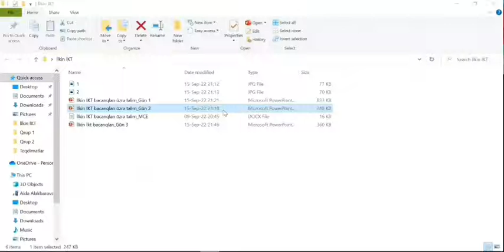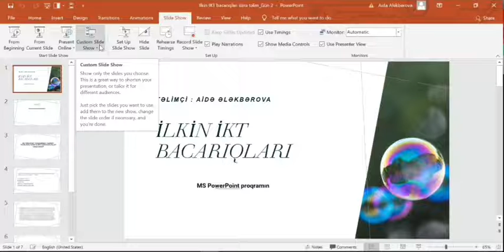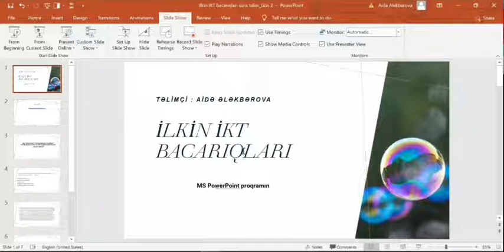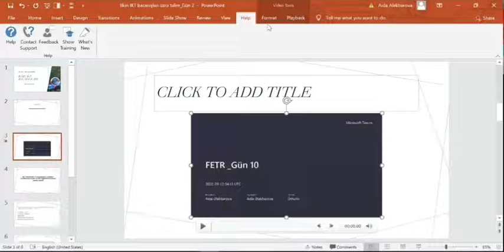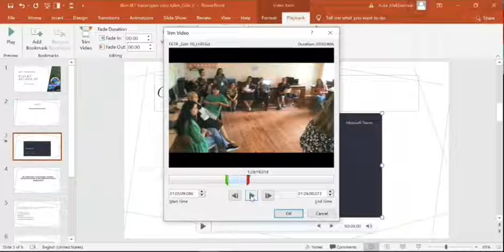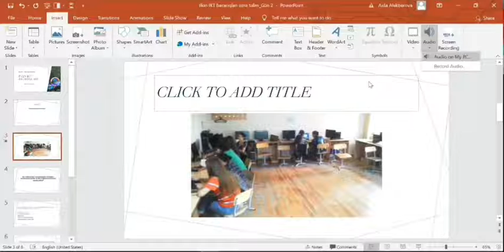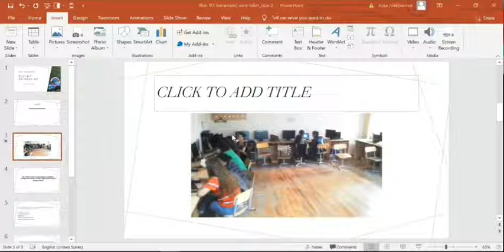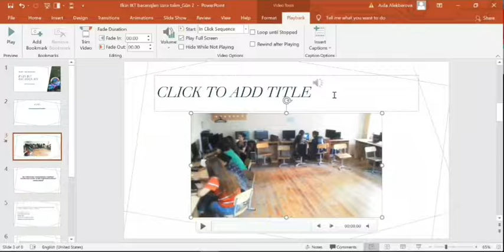İlkin İKT bacarıqları / Aidə Ələkbərova